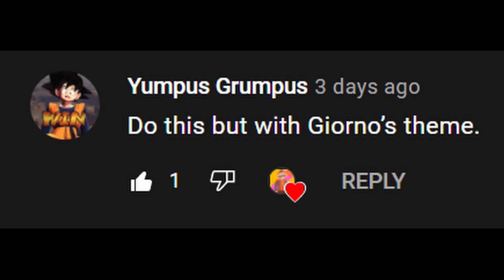Peter falls down the stairs vocoded to Giorno's Theme